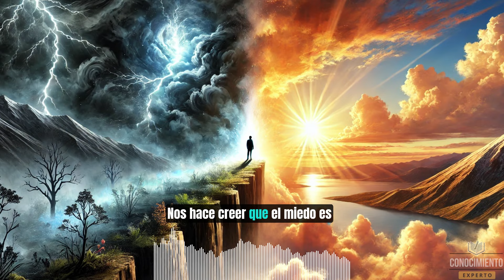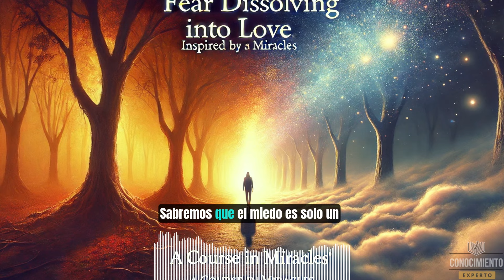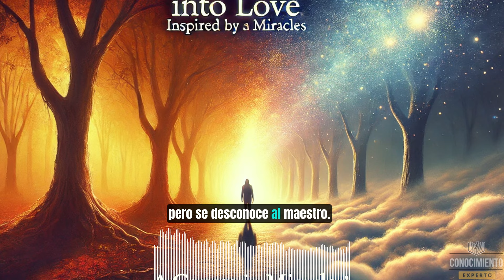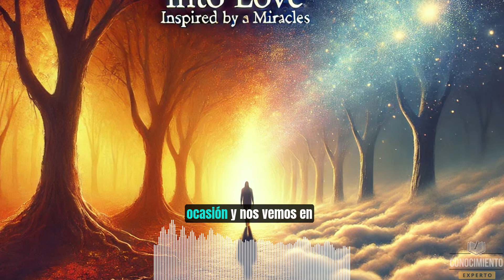¿Cómo Deshacer el Miedo Con Un Curso de Milagros? Descubre el Secreto para Vivir sin Ansiedad"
En este episodio del podcast Conocimiento Experto, exploramos el papel del miedo según Un Curso de Milagros y cómo deshacer su influencia en nuestras vidas. Descubre cómo el miedo, una ilusión creada por el ego, puede ser transformado cuando elegimos el amor. Acompáñame en este viaje hacia la paz interior y la sanación mental.

Libro la Estrategia Maestra (México)
Libro la Estrategia Maestra (Internacional)

Adquiere el Libro

Hazte de mi libro

Enfoque Disciplina, Autocontrol y Hábitos

Se firme
Salvador Mingo
Conocimiento Experto